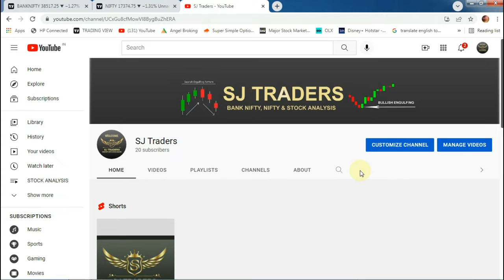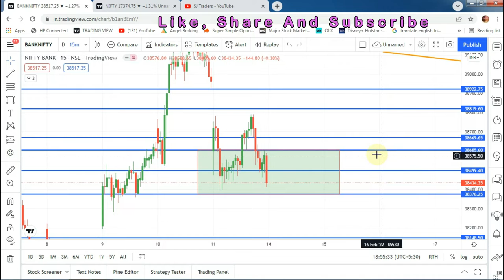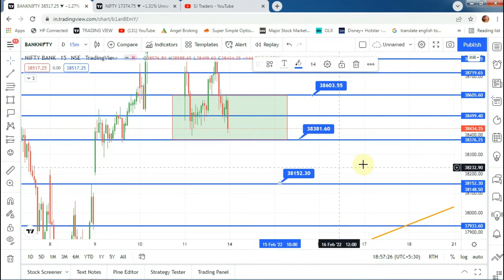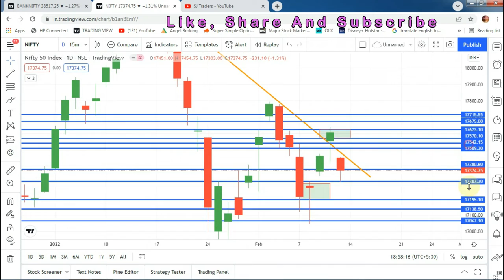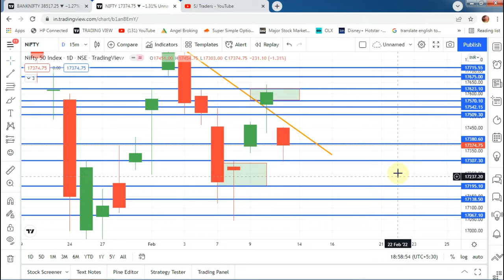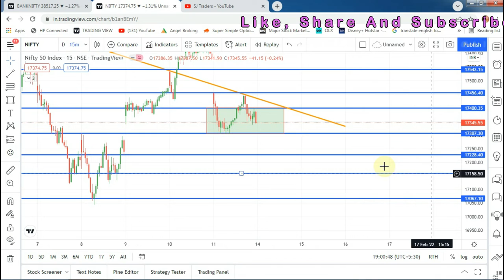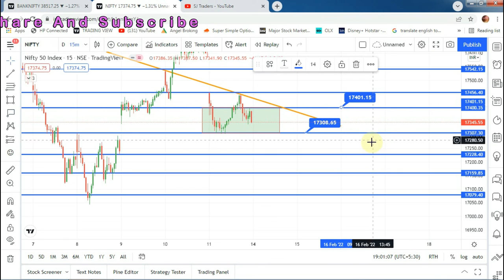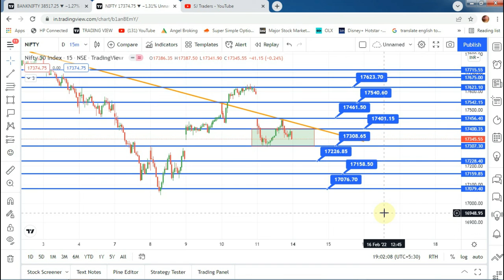BANK NIFTY AND NIFTY ANALYSIS 14 FEB. 22